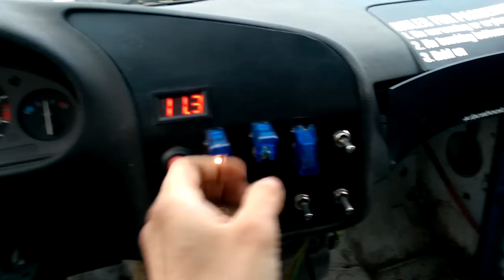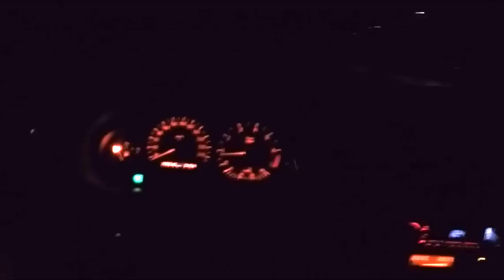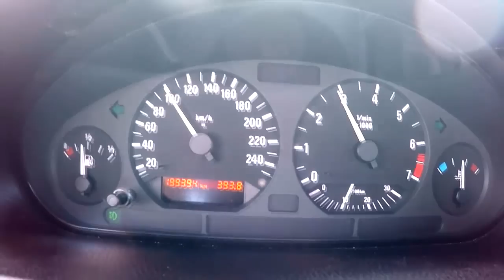OZOLMUIŽA | REDUKTORA METINĀŠANA | BILDINĀJUMS | vlog ep4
NXGarage vlog 4. epizode
Šajā epizodē dodamies uz Ozolmuižu testēt manu bijušo E36, kurš tagad pieder Vlaģikam. Diemžēl paredzēto gonku gan atcēla un nesanāca tajā ņemt dalību. Testu laikā pievienojās arī Janels ar savu BecauseRaceCar E36.
Mazs ieskats tajā, kā sametinu savam E36 reduktoru un par to, kā dodos ''uzsvilināt'' riepas ap diviem cilvēkiem, kamēr puisis bildina meiteni.
Pa ceļam sastapu Jāni un nedaudz pastāstīsim par viņa E36 Cabrio.

Palūgšu Jūs nobalsot par mani konkursā, lai izcīnītu lidzekļus garāžas remontam

Mūzika:
Negative - Murderer
Meg Myers - Desire (Hucci Remix)
JGRXXN & Denzel Curry - From The South
Rompasso - Angetenar (Original Mix)
Baker x CVRSXD - Silent Night